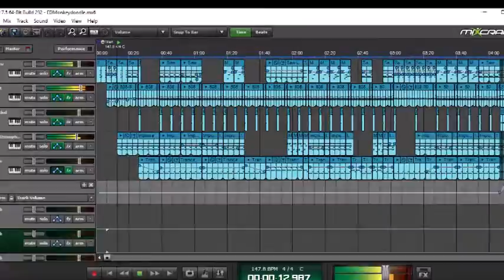The Keyboard King - EDMonkeydoodle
This is the first song on my 12th studio album Monkeydoodle. This techno song was created on Mixcraft 6.1